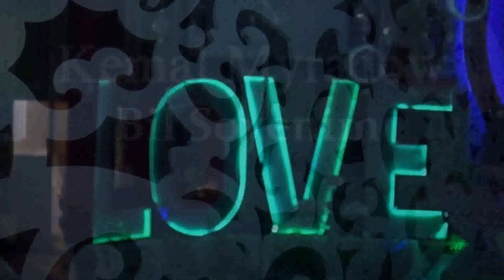Kemal Myradow-bil söyenim(clip2019_version)